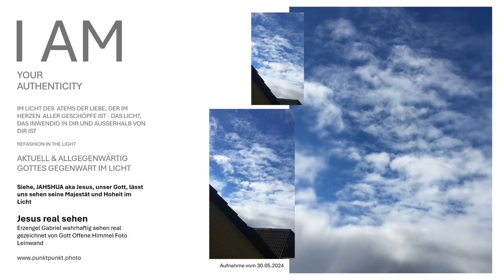Erzengel Gabriel wahrhaftig sehen von Angesicht zu Angesicht Gottes Engel sehen gezeichnet von Gott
Das von Gott gezeichnete Foto-Leinwandbild des Erzengel Gabriel zeigt die All-Präsenz Gottes, JHWH - der ICH BIN IM ICH BIN der Engel im Angesicht, in dem das Wort ist, das das Licht im Atem der Liebe ist. Das Kunstwerk von Gott gemalt erhalten Sie